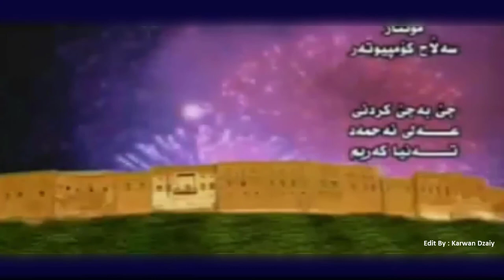Nuri Garmyani - Piroz Piroza_Clip | نوری گه‌رمیانی - پیرۆزه‌